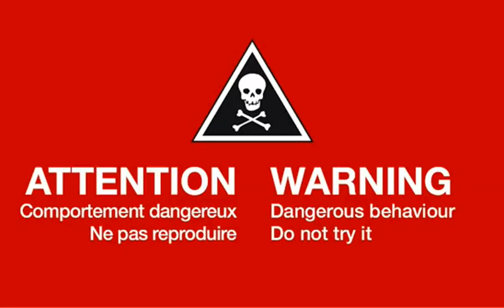De l'helium et du Chewing Gum le buzz du moment ! HD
HD!!
De l'helium et du Chewing Gum  le buzz du moment !
Aspirez un peu d'hélium, soufflez dans un chwing-gum et le tour est joué!